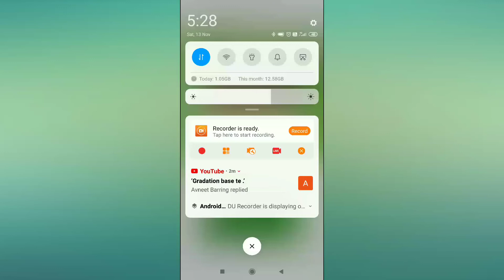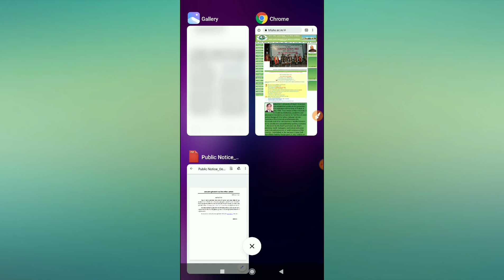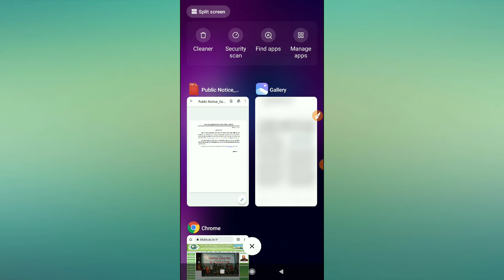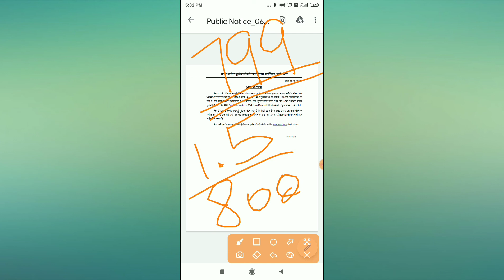Ward Attended Posts Update ।। Exam Ward Attended Posts 2021 ।। BFHUS Ward Attended Vacancies 2021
Ward Attended Posts Update ।। Exam Date Ward Attended Admit Card Exam center ।। Ward Attended Posts

bfuhs posts
bfuhs posts 2020
bfuhs new posts
bfuhs ward attendant posts
bfuhs staff nurse posts
bfuhs post basic entrance exam date
bfuhs post basic date sheet
bfuhs post basic syllabus
bfuhs post basic bsc nursing
bfuhs post basic result
bfuhs post basic bsc nursing fees
bfuhs post basic nursing entrance exam
bfuhs post basic bsc admission
bfuhs cho post
bfuhs date sheet 2020
bfuhs exam date sheet
baba farid university new posts
baba farid university nursing posts
bfuhs pharmacist post
bfuhs syllabus post basic
bfuhs schedule
bfuhs senior assistant 6 posts
bfuhs vacancies
bfuhs vacancies 2020
bfuhs vacancies staff nurse 2020
bfuhs vacancies staff nurse
bfuhs vacancies 2021
bfuhs job vacancies
bfuhs current vacancies
bfuhs vacancy details
bfuhs vacancy notification
bfuhs vacancy last date
bfuhs jobs apply
bfuhs job alert
bfuhs cho vacancy 2021
bfuhs jobs details
baba farid university vacancies for staff nurse
bfuhs jobs for nurses
bfuhs jobs for nurses 2020
bfuhs jobs freejobalert
baba farid university faridkot vacancies
bfuhs govt jobs
bfuhs job list
bfuhs latest jobs
bfuhs mphw vacancy 2020
bfuhs job notification
bfuhs nursing vacancy
bfuhs new vacancy 2020
bfuhs new vacancy 2021
bfuhs new vacancy
vacancies of bfuhs
bfuhs job requirements
bfuhs radiographer vacancy 2021
bfuhs radiographer vacancy 2020
bfuhs technician vacancy
bfuhs job vacancy
baba farid university vacancies ward attendant